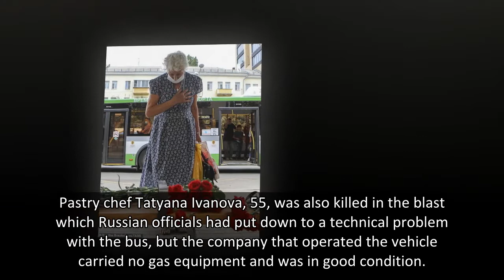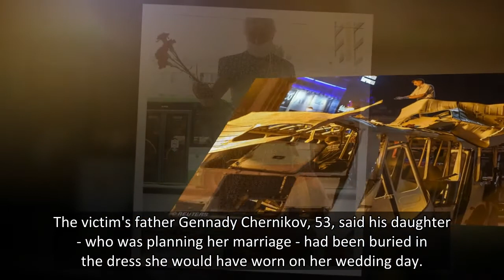Shocking moment 'terrorists' blow up bus in Russia, killing bride-to-be, 22 and pastry chef, 55 as e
Russian experts now fear a horrific bus explosion that killed two women on Thursday was a terrorist blast.
CCTV footage shows the moment the explosion took place in the city of Voronezh, roughly 280 miles south of Moscow, injuring 26 passengers.
Russian authorities initially played down the poss